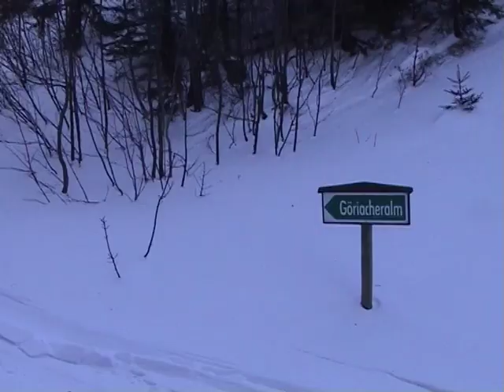Hochanger (1x Schneeschuhe)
[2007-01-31] 503 Höhenmeter Bergtour zum Hochanger (1.683 m).
Fahrt von Wr. Neudorf - Semmering - Mürzsteg - Niederalpl - Wegscheid - hinauf Richtung Seeberg Sattel zur Seebeg Alm (1.180 m), Parkplatz. Abgang 10:20 mit Schneeschuhen ins Lappental zur Görriach Alm (1.428 m) und weiter zum Hochanger (12:45). Gedenkstein - Gipfelkreuz. Abstieg am sleben Weg zurück (ohne Stöcke) zum Auto (14:57). Heimfahrt über Maria Zell (Essen) - Lahnsattel - Semmering - Wr. Neudorf.